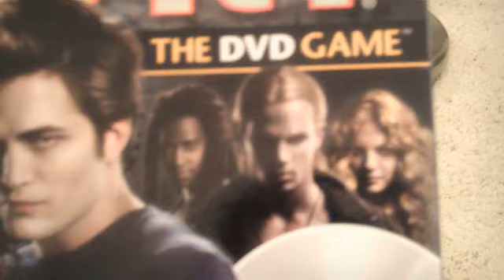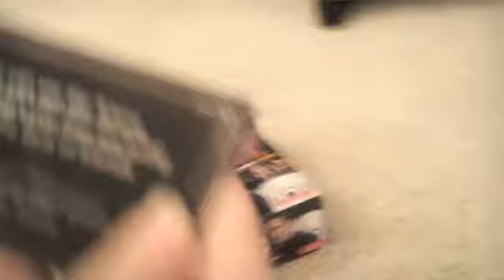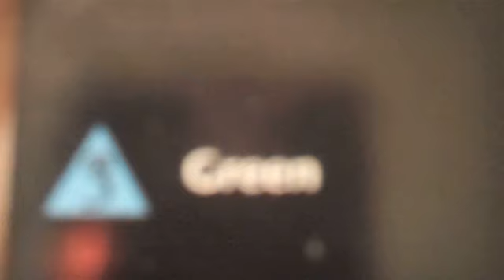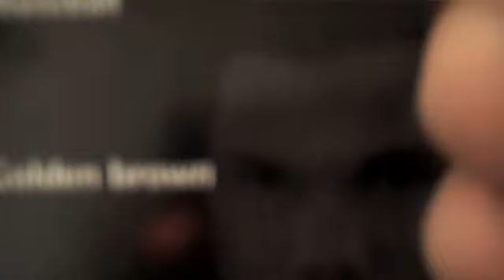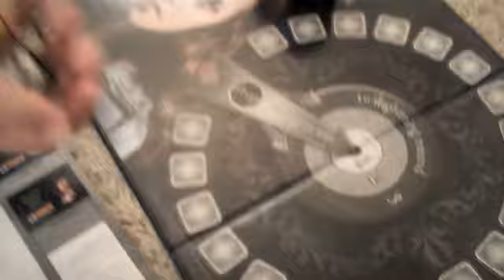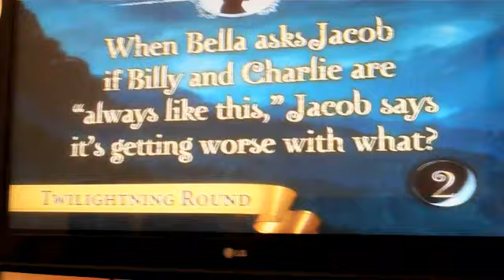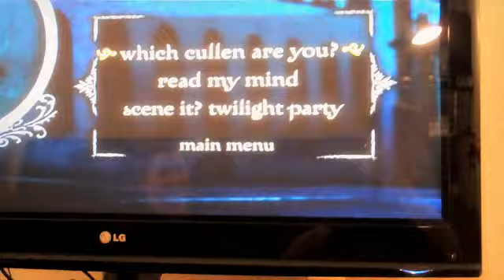TWILIGHT Scene It Game!!!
Lauren and I test out the new TWILIGHT Scene It game! FOLLOW ME for more Twilight news